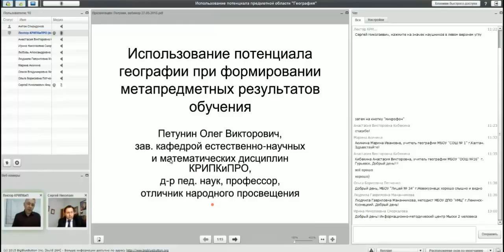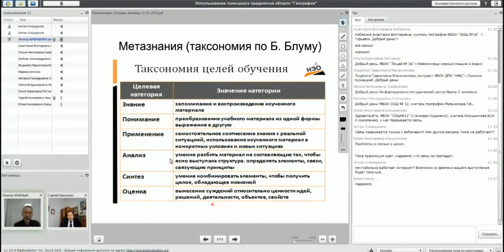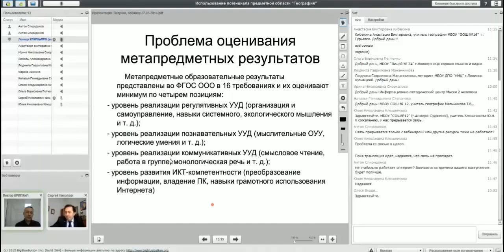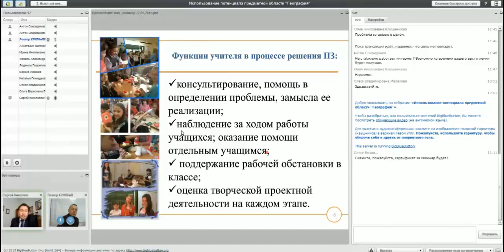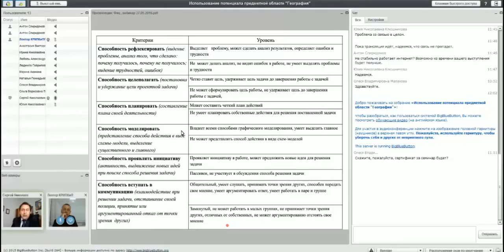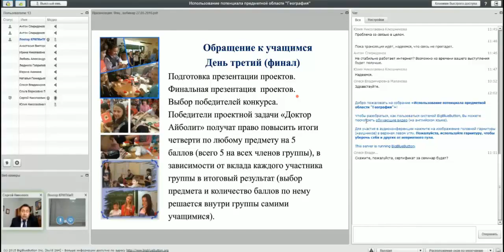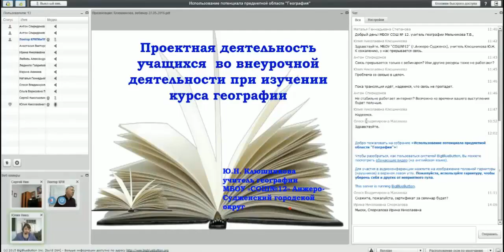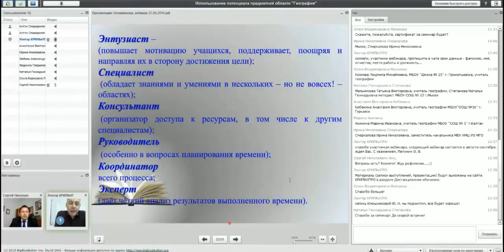Вебинар "Использование потенциала предметной области "География""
27 мая 2016 г.

Тема: «Использование потенциала предметной области "География" для формирования метапредметных результатов обучения»